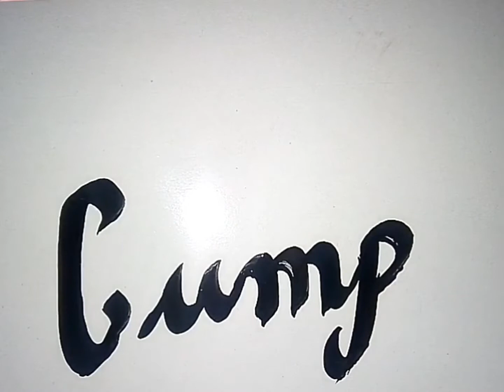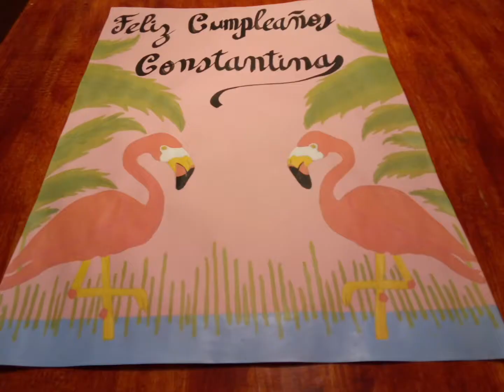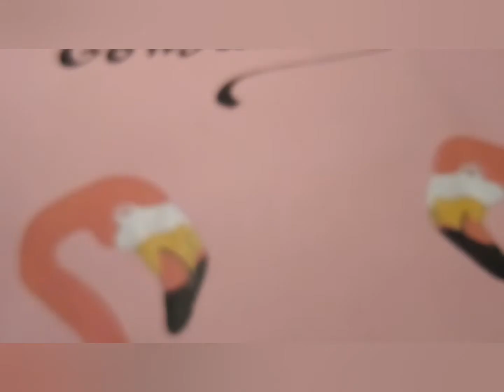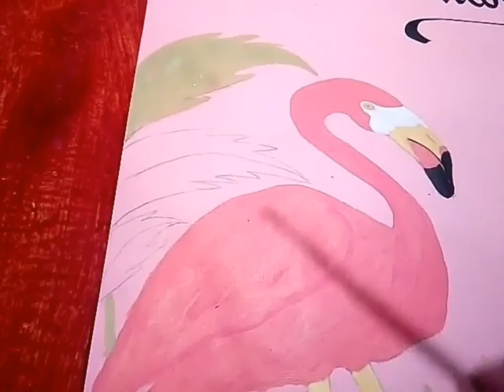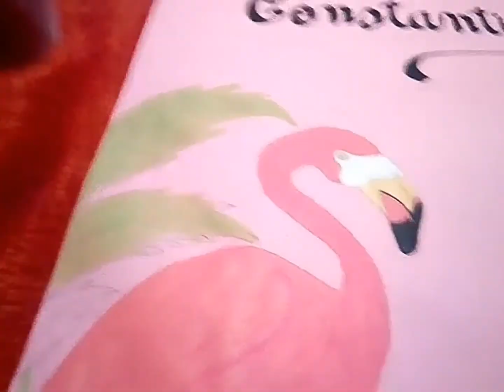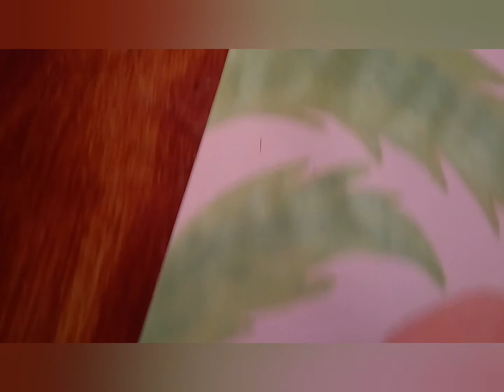tarjeta o poster de cumpleaños flamingos arte del pincel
tarjeta o poster de cumpleaños flamingos arte del pincel, el arte del pincel es un arte artesanal y artístico, que por generaciones permanece vigente , a pesar de la tecnología moderna.